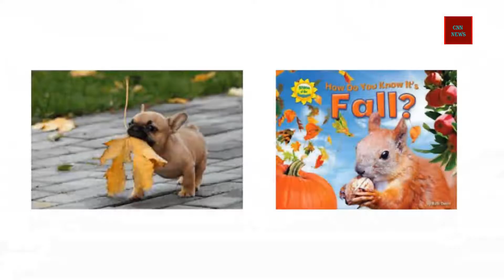Autumnal Equinox Google doodle welcomes first day of fall in the Northern Hemisphere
The weather finally starts to cool down (sorry summer, but you're way too hot and humid), the leaves meet their ending with brilliant bursts of red, orange, and yellow, and all of the delicious spices come into play in the kitchen (I'm talking homemade apple cider and pumpkin spice bread loafs).